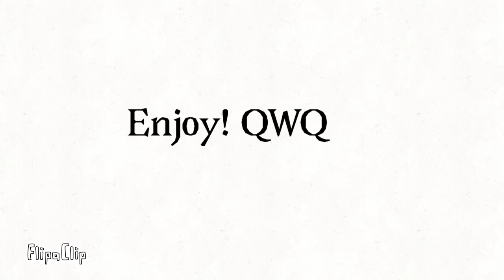happy Halloween. (L A Z Y)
Hppy hw my children, I’ve been inactive so sorry lol, sorry if I didn’t add ya, QWQ,

People:
Normal fox costume person- Toricm(RLF)
Hotdog guy-Hayden(RLF)
Banana fox XD- m00nsparkle
Black deer-super
Purple arctic fox- Me uwu